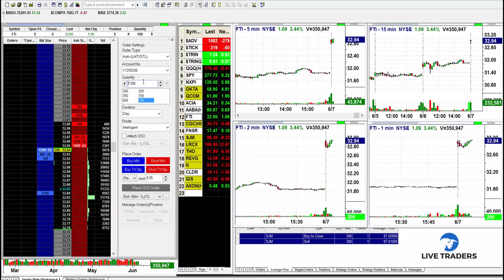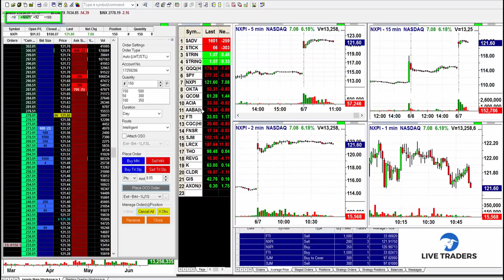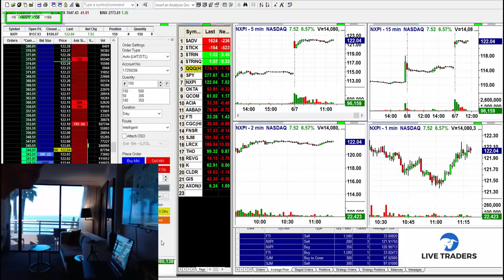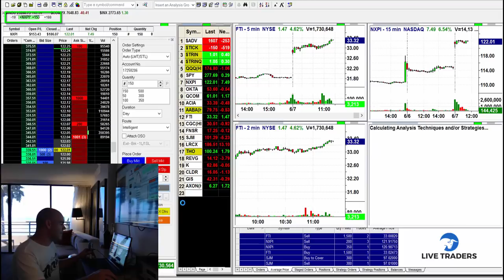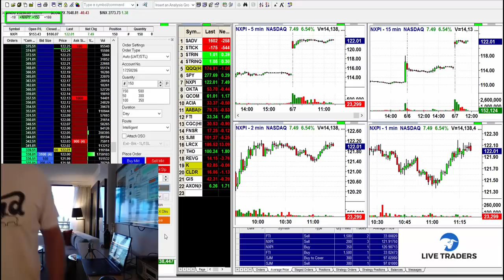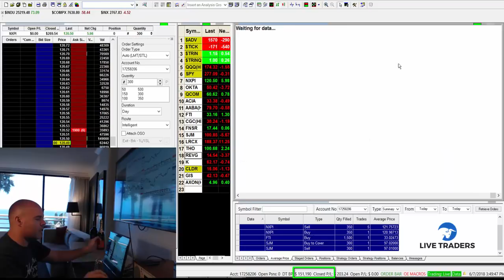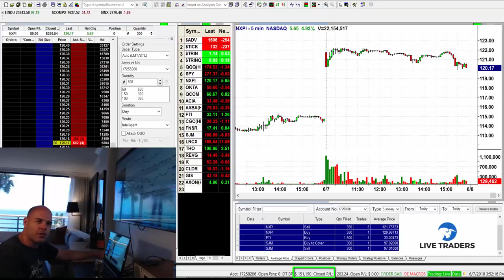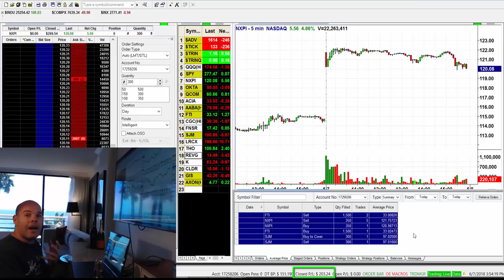TRADING ON VACATION: Hotel Style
Being a great trader is NOT easy but it's 10000% worth it! No boss telling you when to come and go, no tps reports or other unnecessary BS, no politics. Keeping life simple and FUN. I hope you enjoyed this REAL trade review...no cheap parlor tricks...Just trading in California while on vacation!

Insider Success Talk: "Millionaire Is The New BROKE! "